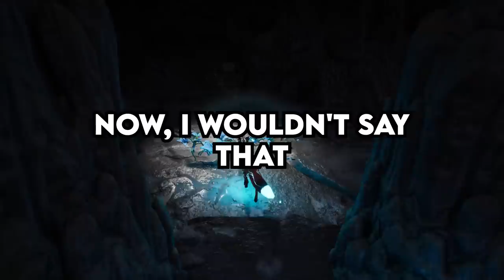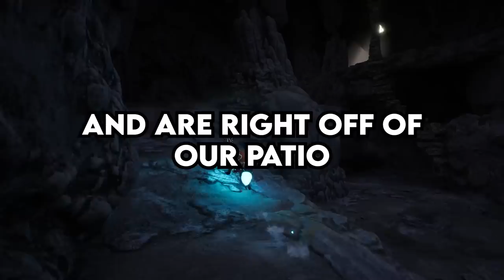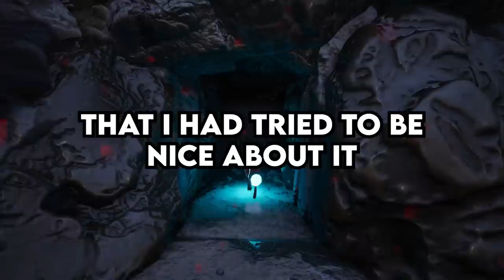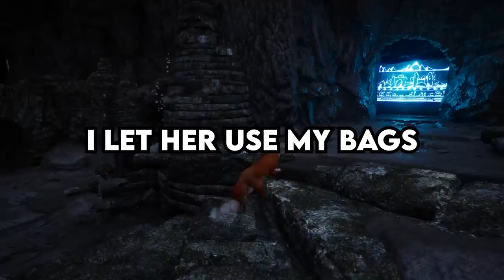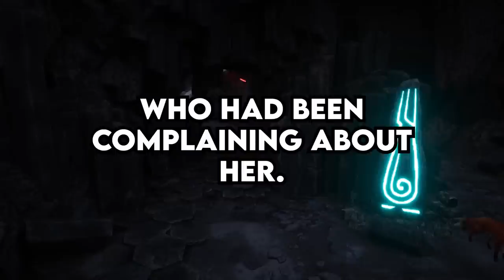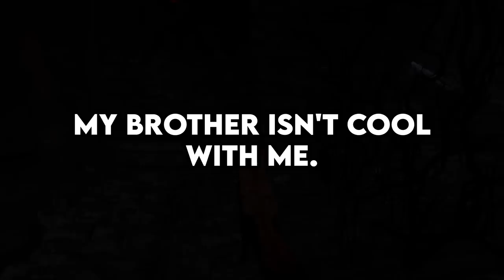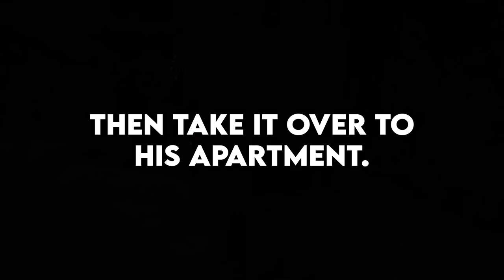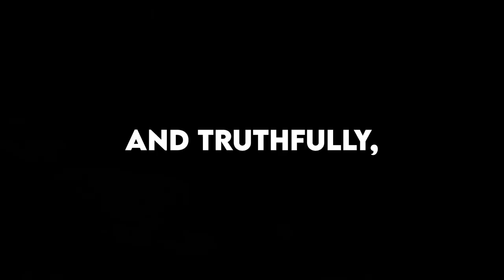Karen's Dog keeps TAKING A DUMP on my BACK PATIO... so I GET HER EVICTED - Reddit Podcast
0:00 Entitled Karen keeps letting her dog take a dump in my yard…so I get revenge and get her evicted from our apartment complex. (u/MotherhoodEst2017)
13:03 Am I the Jerk for kicking my girlfriend out of my house, right in the middle of her capstone course for graduate school? (u/Dense-Bike-7568)
17:48 My Entitled Neighbors kid is really bothering me and my family, and now we are being forced to put up a fence just to get away from this brat. (u/Competitive-Alps871)